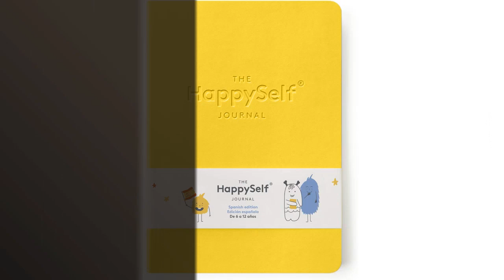HAPPYSELF JOURNAL ESPAÑOL NIÑOS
✋  Aquí están los 3 mejores productos para desarrollar la creatividad y felicidad de los niños: happyself journal en español lidera la lista disponibles en el mercado.

🔽🔽🔽 ENLACES DE COMPRA HAPPYSELF JOURNAL ESPAÑOL NIÑOS 🔽🔽🔽

1) HappySelf Diario - [Edición en español] (Amarillo)

2) Diario para Niños con Candado para Niños Juego de Diario de Dinosaurios lncluye bloc de Notas para Cuaderno de 17.8 x 13 cm Bolígrafo Multicolor Regla Sacapuntas Borrador en un Kit Estacionario

3) Vintage Diario de Cuero Reciclado Recargable, Diario de Viaje, Diario Personal, Cuaderno de Notas, Cuaderno Encuadernado en Cuero Reciclado Italiano con 320 páginas A5 en blanco, Color Marron Oscuro

00:00 - Intro
00:09 - 1) HappySelf Diario - [Edición en español] (Amarillo)...
00:32 - 2) Diario para Niños con Candado para Niños Juego...
01:09 - 3) Vintage Diario de Cuero Reciclado Recargable, Diario de...
01:43 - Outro